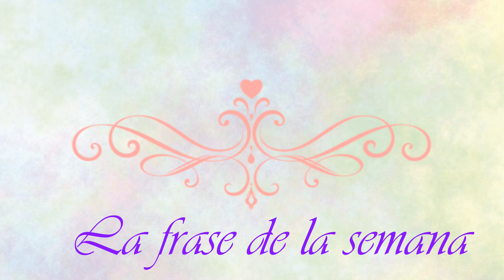Jardín Señorial de LuisaGutiérrez. Hortensias, Espontaneidad y Clarita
El JardínSeñorial dedica esta sesión a las Claritas a la espontaneidad y a las hortensias. Un sentimiento que está ligado a la alegría de vivir y ver por siempre la vida con los ojos nuevos.